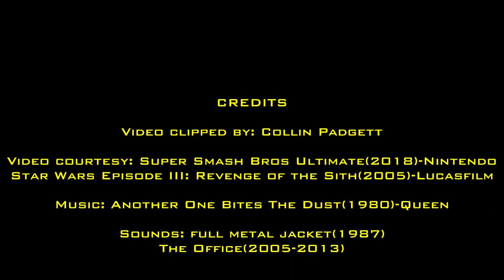Smash Bros executes Order 66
My remake of the SSBU world of light trailer.